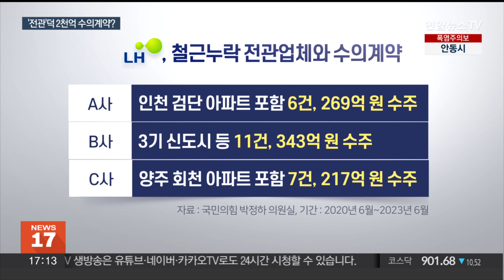검단 '순살아파트'도…전관업체와 2천억대 수의계약 / 연합뉴스TV (YonhapnewsTV)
검단 '순살아파트'도…전관업체와 2천억대 수의계약

[앵커]

철근 누락 아파트마저 누락한 LH가 마침내 임원 전원 사직서까지 내걸었죠.

그런데 이번엔 철근 누락 아파트 설계와 감리에 참여한 전관 업체들과 3년간 2,000억원대 수의 계약을 맺은 것으로 나타났습니다.

LH는 공모를 거쳤다지만 공모 과정 역시 로비가 빈번한 게 현실입니다.

박효정 기자입니다.

[기자]

지하주차장이 무너진 인천 검단 아파트를 설계한 A사는 이곳을 포함해 지난 3년간 수의계약으로 LH에서 269억원 규모의 설계 용역 6건을 따냈습니다.

A사는 LH는 물론, SH와 서울시, 조달청 출신 전관까지 있는 곳입니다.

국민의힘 박정하 의원이 LH 자료를 분석한 결과, LH는 철근 누락 아파트 설계, 감리에 참여한 전관 업체 18곳과 2020년 6월부터 3년간 수의계약으로만 77건, 2,335억원 규모의 계약을 체결했습니다.

가장 많이 가져간 곳은 LH 출신이 만든 B사로, 3기 신도시 아파트 설계 등 11건을 343억원에, 보강철근 전체를 빠뜨린 양주 회천 아파트 설계 C사도 7건, 217억원 규모 계약을 가져갔습니다.

LH는 "아파트 설계나 설계비 1억원 초과 건은 외부인사가 참여하는 공모를 거쳐야 하는 공모형 수의 계약"이라고 반박했습니다.

하지만, 지난해 감사원 지적처럼, 공모 심사에 LH 출신 전관들이 로비에 나서는 등 투명성 담보가 어렵다는 게 업계 중론입니다.

철근 누락 사태 책임을 물어 임원진 사퇴까지 결정한 LH는 발주 평가와 심사에서 아예 손을 떼고 외부기관에 맡기는 방안까지 검토 중인데, 실효성이 떨어진다는 지적도 나옵니다.

[최명기 / 대한민국산업현장교수단 교수] "민간에 이양해주면 거기서 이권이 또 생기는 거거든요. 민간에 설계를 준다던지 감리를 줘요. 그럼 일을 따려고 업체들은 치열하게 쟁탈전 할 것이고 로비를 할 거예요."

결국, 전관 문제는 단번에 해결하긴 어려워 중장기적 관점에서 다각도의 해법을 찾아야 할 것으로 보입니다.